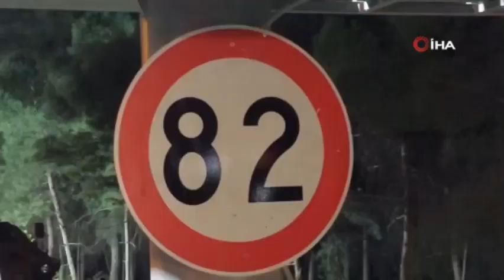Polis Hız Sınırına Böyle Dikkat Çekti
Samsun'da trafik polisleri, kaza yaparak hurdaya dönen aracı şehir girişinde oluşturdukları platformda sergileyerek sürücülere hız sınırına karşı ibretlik uyarıda bulundu.
Samsun Emniyet Müdürlüğü Bölge Trafik Şube Müdürlüğü tarafından kaza yaparak hurdaya dönen araç, Samsun'un İlkadım ilçesi Derecik Mahallesi Samsun-Ankara karayolu şehir girişinde sergilendi. Direk üzerinde oluşturulan platformda sergilenen aracın alt kısmına da hız sınırı ibaresi ve "Yavaş" yazan tabela konuldu. Geceleri de sürücülerin görmesi için ışıklandırılan aracı fark eden sürücülerin trafik kurallarına uymaları sağlanarak kazaların önüne geçilmesinin hedeflendiği öğrenildi.